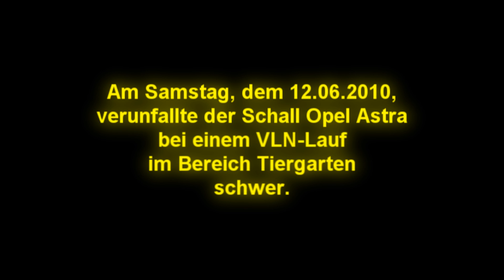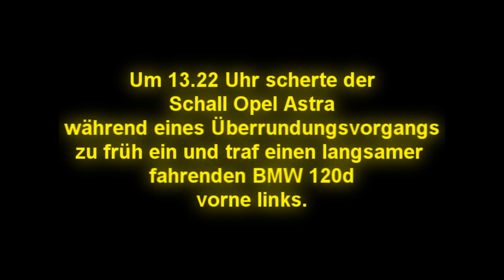R.I.P. Schall Opel Astra VLN 2002-2010